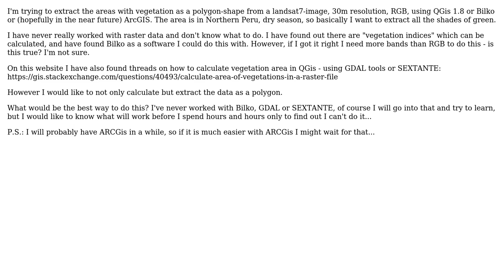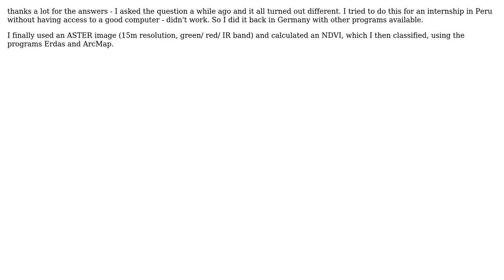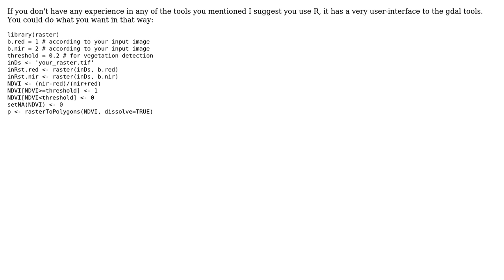GIS: Polygonize vegetation area from Landsat7 RGB using QGis / Bilko? (3 Solutions!!)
GIS: Polygonize vegetation area from Landsat7 RGB using QGis / Bilko?

With thanks & praise to God, and with thanks to the many people who have made this project possible! | Content (except music & images) licensed under CC BY-SA | Music | Images & others | With thanks to user WAF user Elena Wimmerwuchs user andehhh and the Stack Exchange Network Trademarks are property of their respective owners. You are responsible for your own actions.